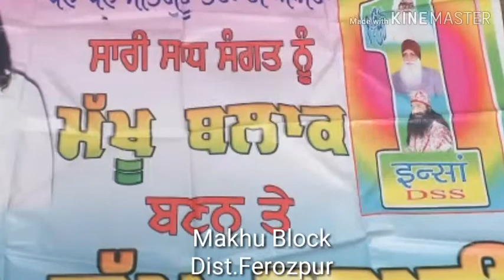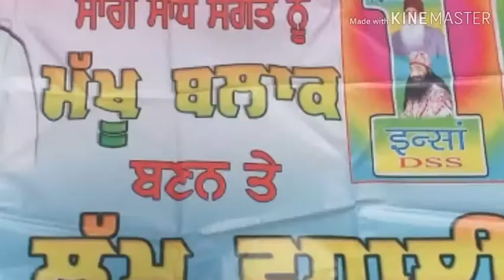Raj news makhu mSg